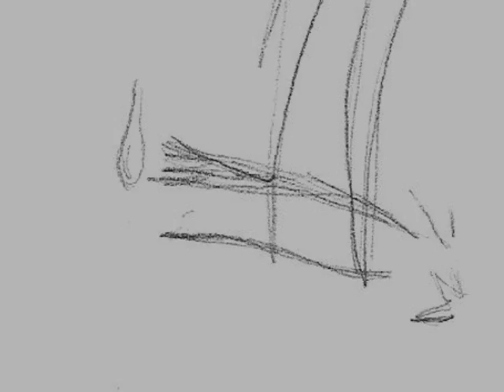Digital Graphic Manga TEST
It's only a test video, so don't mind my shitty drawings and terrible editing, lol.  This could be my new hobby if successful, but we shall see in the future